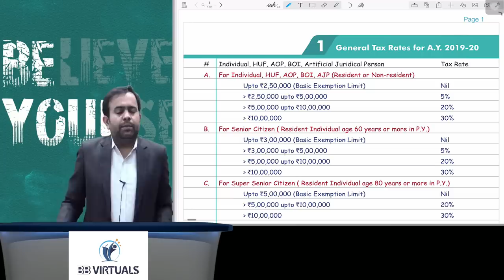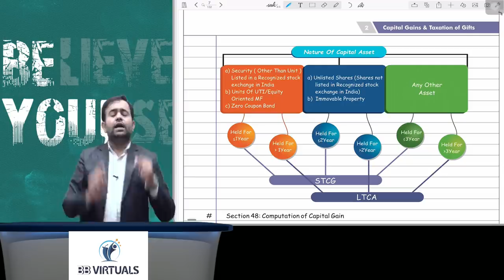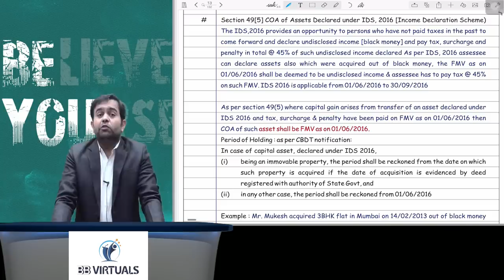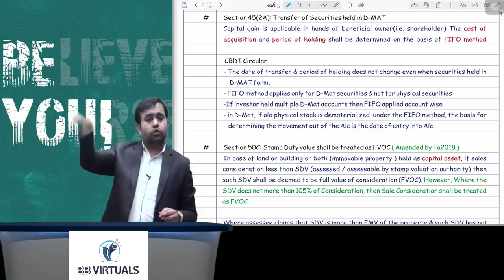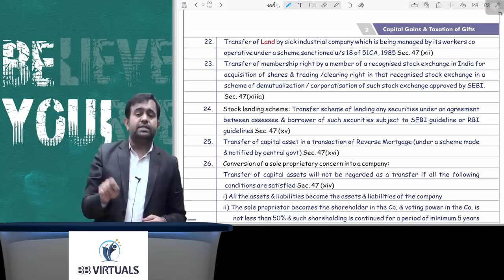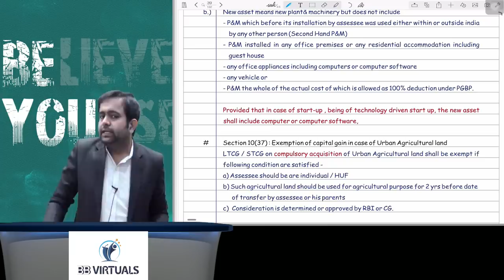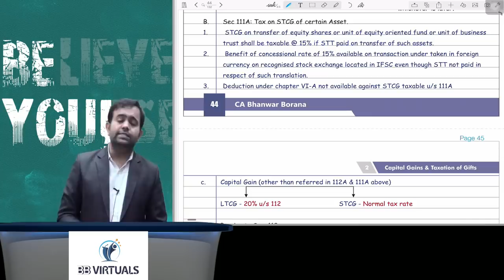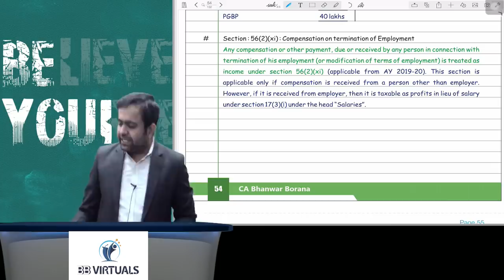Revision Lecture CA Final DT MAY/NOV-2019 Part-1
Topics
1. Tax rates for AY 19-20
2. Capital Gain
3. IFOS- Taxation of Gift